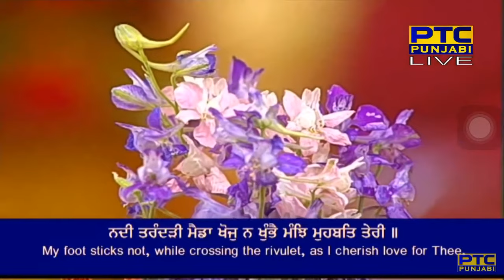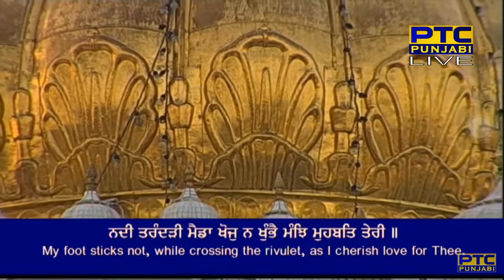Nadi Tarandri Maidda Khoj Na Khumbai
Raag Gujri - Guru Arjan Dev Ji - Sri Guru Granth Sahib Ji - Ang 520
salok mahalaa panjavaa ||

nadi tarandri maidda khoj na khumbai manjh muhabat teri ||
tau seh charanee maiddaa heeaRaa seetam har naanak tulahaa beRee ||1||